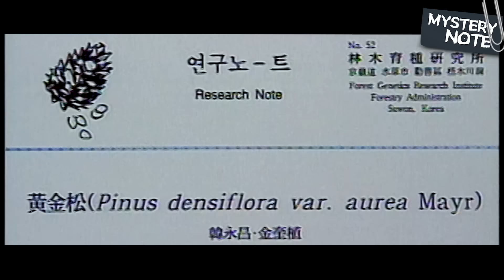[미스터리 노트] 가까이 가기만 해도 죽는다? 황금 소나무의 비밀｜미스터리노트 MBC961025방송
그때 그 시절 추억의 미스터리 프로그램 모음집!
호러부터 SF, 코미디까지
모든 장르를 맛볼 수 있는 🩸📓미스터리 노트

이야기 속으로, 17회 /  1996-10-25 방송